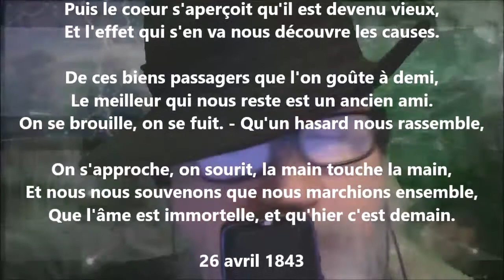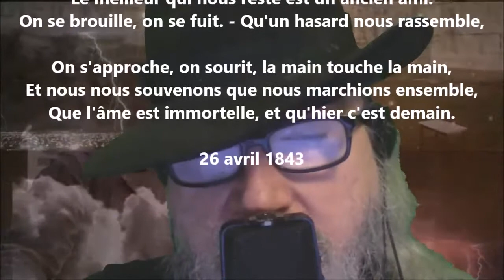À M. Victor Hugo - Alfred de Musset lu par Yvon Jean